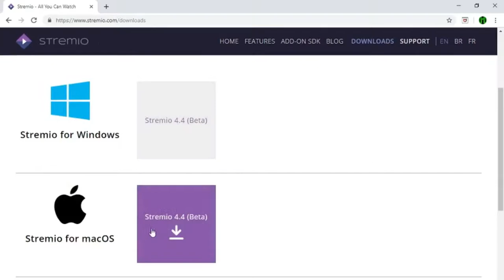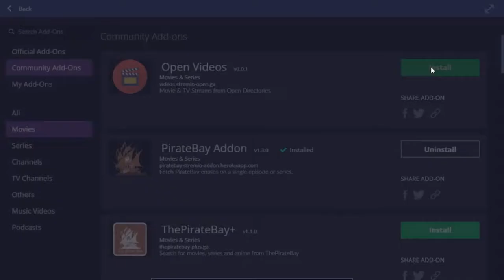HOW TO WATCH MOVIE FOR FREE